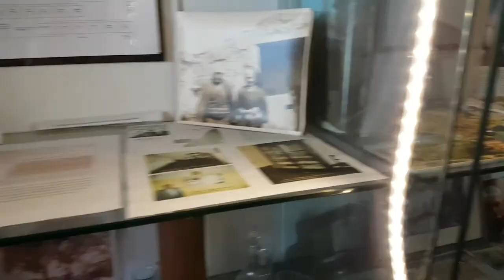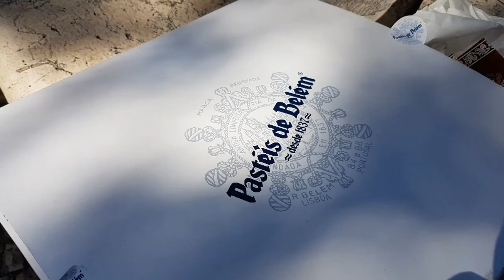Discovery monuments Lisbon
Porto to Lisbon